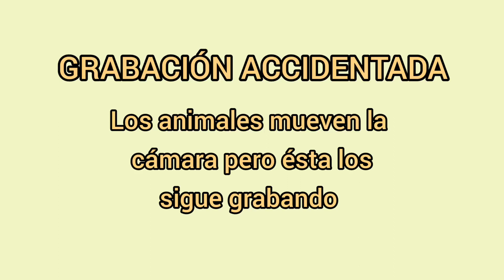GRABACIÓN ACCIDENTADA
los animales mueven la cámara y la dejan enfocando al suelo , pero está sigue grabando.